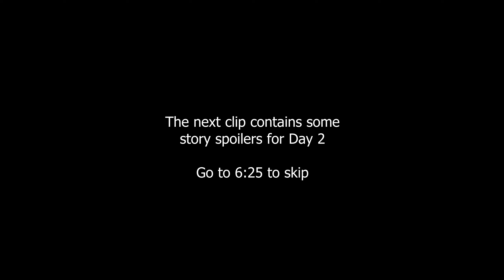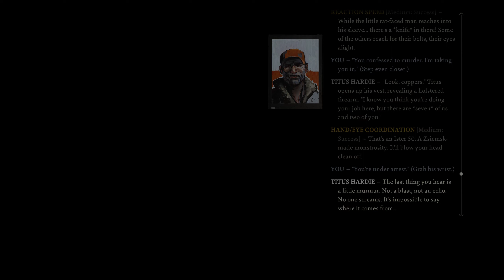Life is hard in Martinaise - Disco Elysium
"Life is hard, but we go on" - OO

0:00 - A tie?
2:05 - No responsibilities!
4:43 - SPOILERS (Day 2)
6:25 - The dangers of realistic romance